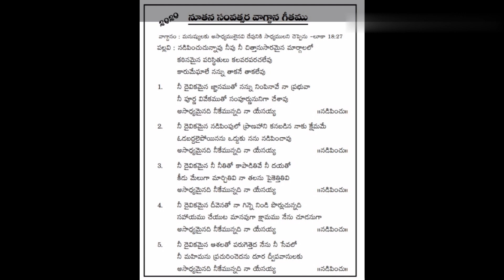నడిపించుచున్నావు నీవు నీ చిత్తానుసారమైన మార్గములలో |Latest Christian Praise Song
నీవే నా దేవుడవు నీ చిత్తానుసారముగా ప్రవర్తించుటకు నాకు నేర్పుము దయగల నీ ఆత్మ సమభూమిగల ప్రదేశమందు నన్ను నడిపించును గాక.